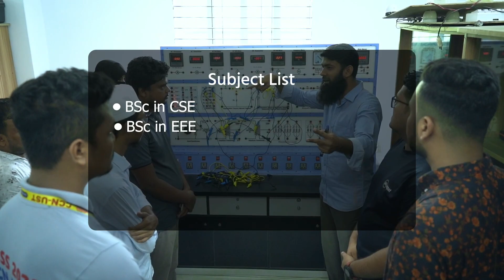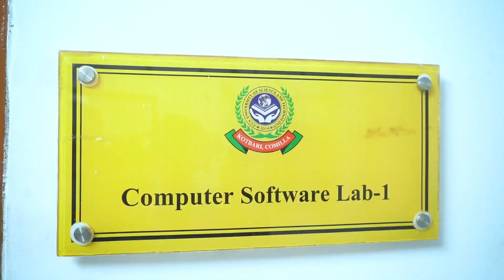কুমেক এ রোগীর মোবাইল চুরির সিসিটিভি ফুটেজ | Cumilla TV